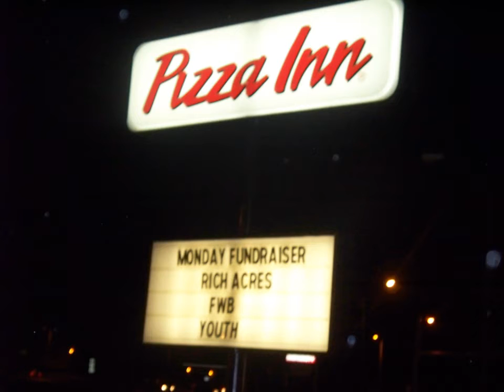Rich Acres FWB Youth Fundraiser at Pizza Inn